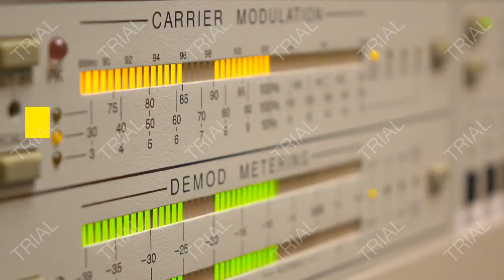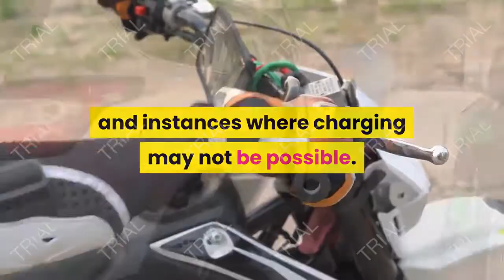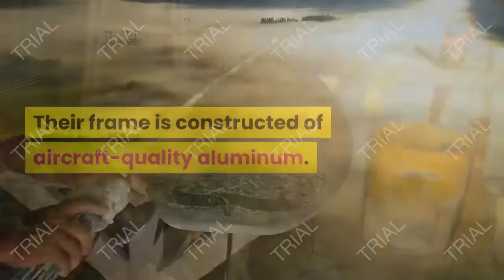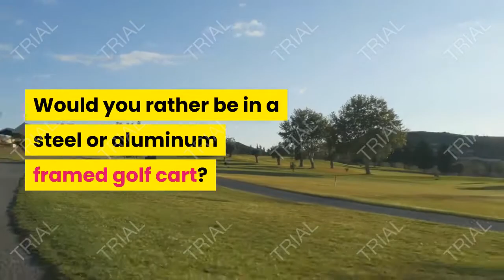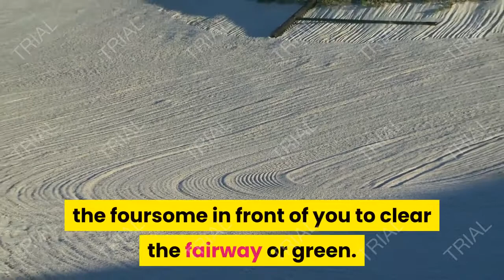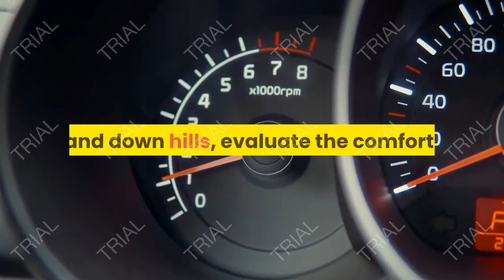Which should you choose club car or e z go carts, GOLF CART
Which Should You Choose: Club Car or E-Z-GO Carts?

The batteries are charged, check. Clubs loaded, check. Cigars in glove box, check. Radio set to favorite station…check. Cooler full of ice and adult beverages…check. Turn key, set level to forward, push pedal and go. This is a familiar ritual for anyone that uses a golf cart for transportation. And, yes, they are not just used for golf anymore. People use their carts daily to haul things, run errands, take grandkids to the pool and even for hunting in the woods. Electric and gas-powered golf carts have become standard equipment in our lifestyles.

So, which brand of cart should you purchase?

The most well-known cart brands are Club Car and E-Z-GO.
Both the Club Car & EZGO golf cart models have been manufactured in the United States since the early 1950’s. Both are available in either gas or electric models. They both have lots of add-on options and upgrades to suit your needs and comforts, however when it comes to make a purchasing decision, which one should you choose? These are the two leading brands in the United States, so let’s break them both down to see which one may be a better option for you.

Starting with the basics, electric seems to be the most environmentally-acceptable selection. Electric golf carts produce no harmful emissions, and can easily be recharged right in your garage. In addition, they are quiet, promise instant acceleration and can run for 15 to 40 miles on a single charge depending on the size of the battery pack. Gas is more popular for use in hilly conditions because of added torque and instances where charging may not be possible. Recovery is immediate as soon as more gas is pumped into the tank, versus waiting for the batteries to be charged. You should select the solution that best meets your needs, as both power sources get the job done. Now, let’s take a look at their report cards.

Golf Cart Frame Comparison on Club Car and E-Z-GO.
If you live in a coastal or very humid climate, Club Car carts will offer a distinct advantage. Their frame is constructed of aircraft-quality aluminum. For those of you in marine associated climates, this means the frame will not erode due to the humidity of climate. When a frame deteriorates, you might as well turn your cart into an expensive planter. Also, it is significantly lighter than a steel frame.  E-Z-GO offers a very rugged steel frame, which will succumb to rust over time. If you decide to take decide on purchasing an EZGO cart, then ask if your dealer can spray the frame with a rust preventative. Now, from a safety oriented perspective, a steel frame offers the advantage of better protection. Say for instance you get into a cart collision. Would you rather be in a steel or aluminum framed golf cart? Common sense will tell us that a steel frame will do a better job at protecting the occupants inside a moving vehicle. That is part of the reason why cars avoid using aluminum frames – for your protection! So, in summation, if you are a safe driver and do not intent to get an accident and you also live on the coast or high humidity area, then the clear advantage as an aluminum frame with a Club Car cart. On the other hand, if you have a lead foot and prefer safety over a rust preventive frame, then an EZGO golf cart may suit you better.

Options, Accessories, and Parts.
Because many owners use their carts for more than golf, the list of available options and upgrades has grown exponentially. For the most part, you can turn either cart brand into a customized masterpiece with loads of luxury and comfort oriented features to make your golf round or stroll around the neighborhood more enjoyable. Huge stereos systems, rooftop air conditioning, lift kits, custom golf car wheels and comfortable seating are all available at a price. Generally, pricing on parts & accessories for for both brands are fairly comparable. Whether you need EZGO golf cart parts or Club car part, both brands offer great availability through their large dealer networks. Additionally, you can find numerous accessories to add to your cart from both brands.